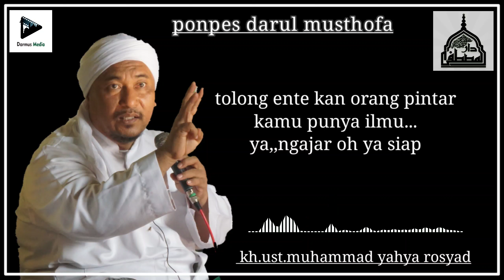MENGAJARLAH KARENA ALLAH SEMATA II OLEH KH.UST.MUHAMMAD YAHYA ROSYAD II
PONPES DARUL MUSTHOFA
DARMUS MEDIA